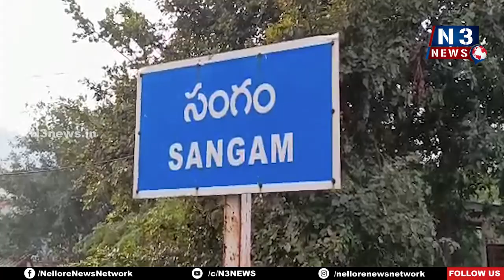సంగంలో ట్రైనీ క‌లెక్ట‌ర్ సంజ‌న సింహ‌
- ల్యాండ్ డిస్ప్యూట్‌, స్పంద అర్జీల‌పై ఎంక్వైరీ
- స‌మ‌స్య ప‌రిష్కారం కోసం చ‌ర్య‌లు